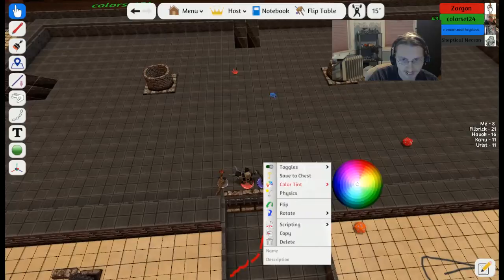Pathfinder - Episode 9 - Into the Mountain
The heroes finally reaches the entrance to Dragon mountain. What Dangers lurk within? Will they be able to survive the crushing black tunnels within?